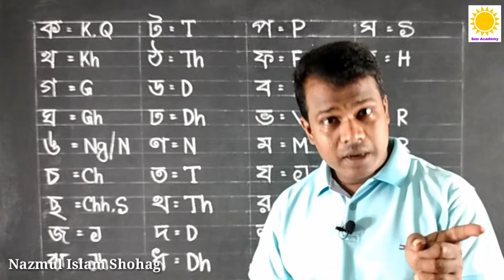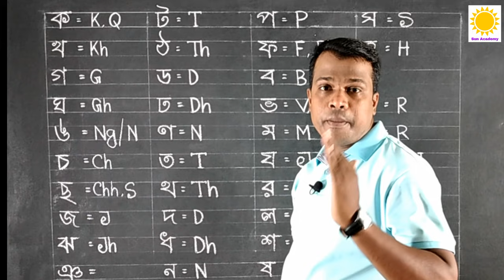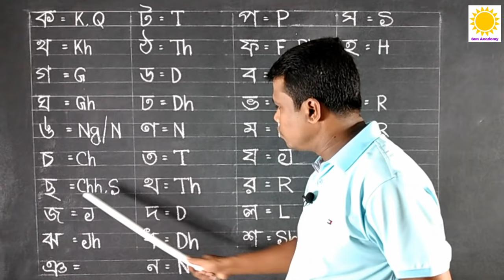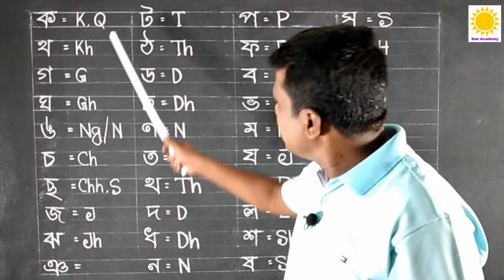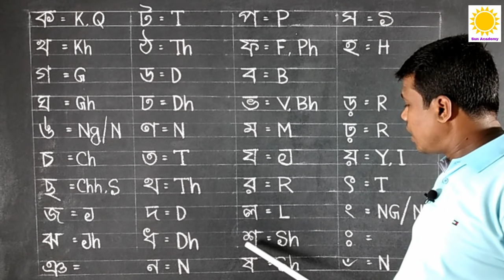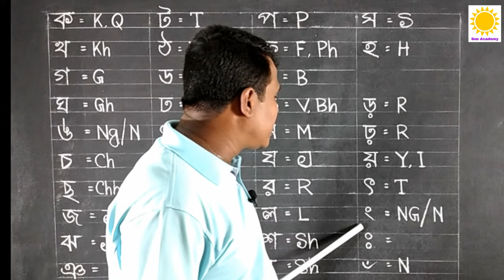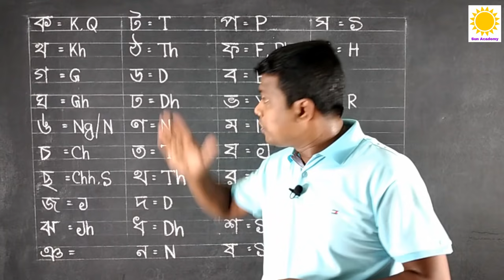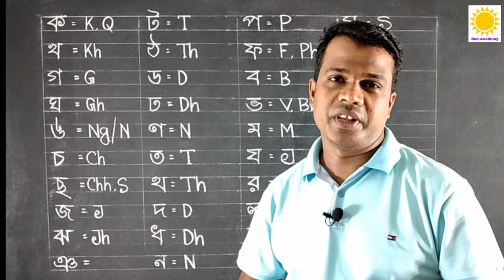LESSON - 44, বাংলা ব্যঞ্জন বর্ণের ইংরেজি প্রতিবর্ণ || Basic english learning II learning english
বাংলা ব্যঞ্জন বর্ণের ইংরেজি প্রতিবর্ণ | Basic English Course
এই ভিডিওতে উদাহরণ সহ বাংলা ব্যাঞ্জন বর্ণের ইংরেজি প্রতিবর্ণ দেখানো হয়েছে। বাংলা নাম/শব্দের ইংরেজি বানান লিখার ক্ষেত্রে এই ভিডিওটি আপনাকে অনেক সহযোগিতা করবে। ভিডিওটির কোনো অংশ না বুঝে থাকলে কমেন্ট সেকশনে লিখে আমদেরকে জানান।